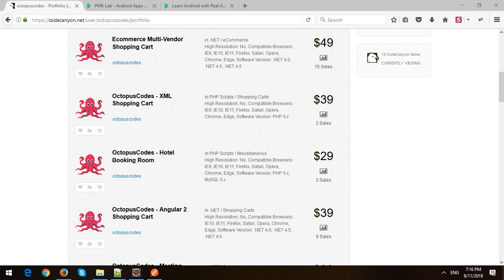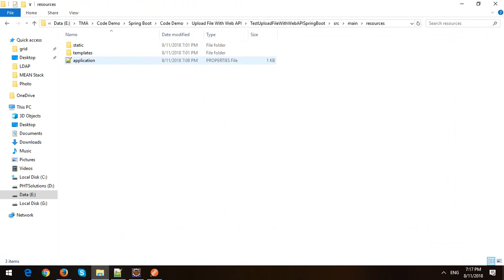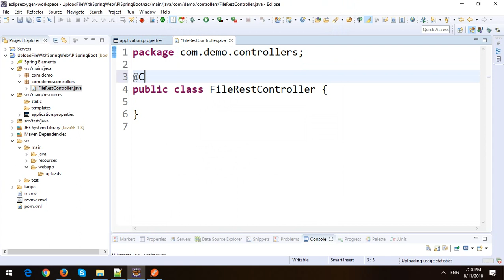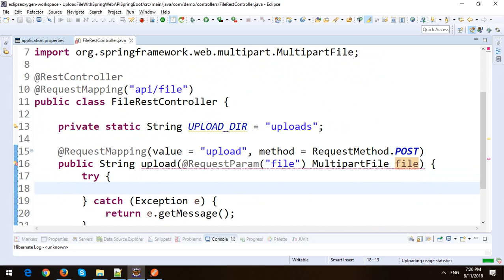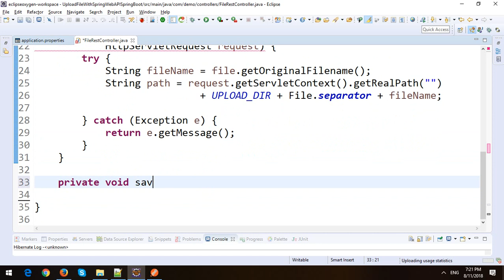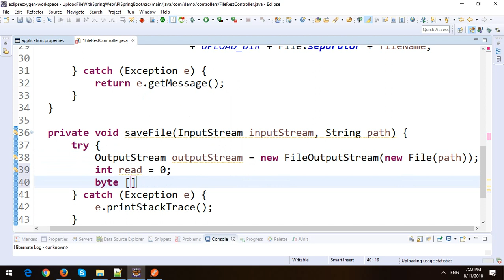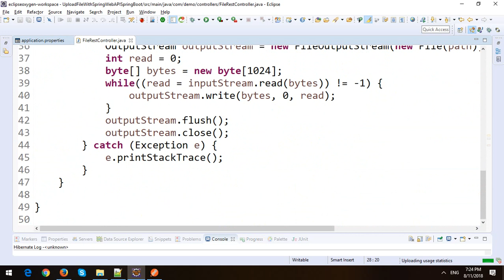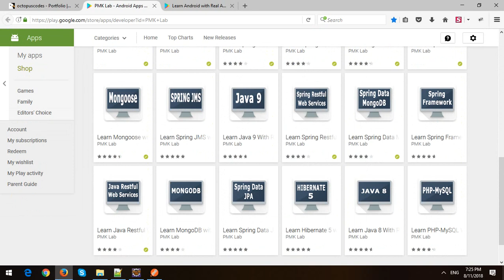Upload File with Spring Rest API in Spring Boot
In this video, I will demo how to Upload File with Spring Rest API in Spring Boot